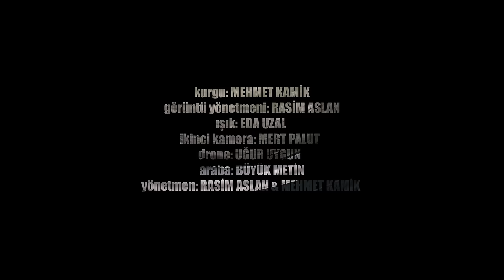Vedat Yıldırım & Cansun Küçüktürk - Yol Şahit [ Official Video ]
Kurgu : Mehmet Kamik
Görüntü Yön. : Rasim Aslan
Işık : Eda Uzal
İkinci Kamera : Mert Palut
Drona : Uğur Uygun
Araba : Büyük Metin
Yön. : Rasim Aslan & Mehmet Kamik
Filim Yapım